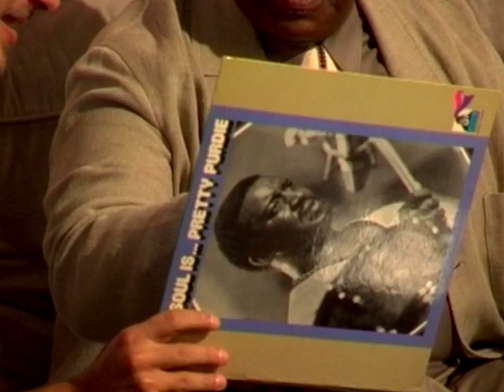Bernard Purdie on Galt MacDermot, The Shuffle and Being Sampled | Red Bull Music Academy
The couch literally buckled under the weight of Bernard Purdie and the huge number of heavy breaks he’s unleashed upon the world. Whether it’s James Brown or Aretha Franklin, jazz heavyweights like Jimmy Smith or Galt MacDermot, firing Latin leaders like Pucho and Mongo Santamaria or even - controversially - the Beatles, his innate timekeeping has provided the foundation for innumerable hit tracks, and the Purdie break has become the stuff of drum folklore.

Legendary drummer Bernard Purdie broke down his philosophy of rhythm, stories behind his many collaborations and his feelings on becoming one of the most sampled musicians in history in this lecture at RBMA Rome 2004.

TOPICS:
05:51 - Early education
20:55 - Galt MacDermot
41:54 - Aretha Franklin
56:17 - The Beatles
1:03:08 - Steely Dan
1:18:55 - Getting sampled

00:18 - Galt MacDermot – “Come Away Death”
29:29 - Bernard Purdie – “Soul Drums”
43:36 - Aretha Franklin – “Rock Steady”
54:16 - Steely Dan – “Home At Last”
1:18:30 - Aretha Franklin – “Day Dreaming”

The couch literally buckled under the weight of Bernard Purdie and the huge number of heavy breaks he's unleashed upon the world. Whether it's James Brown or Aretha Franklin, jazz heavyweights like Jimmy Smith or Galt MacDermot, firing Latin leaders like Pucho and Mongo Santamaria or even - controversially - The Beatles, his innate timekeeping has provided the foundation for innumerable hit tracks, and the Purdie break has become the stuff of drum folklore. But growing up in the '40s in a family of fifteen meant the young Purdie had to get out there and make some corn - and he took that work ethic from group to group, whether carrying 'water' for band leader Leonard Hayward, pestering people for whatever session work he could get, or putting up his 'if you need me, call me' hitmaker signs in the studio.